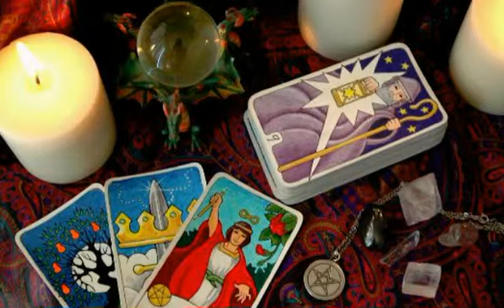Soul Mate Compatibility Psychic Advice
Soul Mate Compatibility Psychic Advice are ready to provide free psychic readings. That's destiny.

Psychic services are: Clairvoyance, Tarot Cards, Past-Present-Future, Medium, Fortune Telling, Palm Readings and more

Details: Soul Mate Compatibility Psychic Advice Review

No longer do you have to risk your time and money on fake local psychics; Now you can get an absolutely free psychic reading to try the psychic before you pay. No more worries regarding neighborhood psychics that offer poor service. Try before you buy with Psychic Savior.

Just go to psychicsavior.com and get a free reading. It is that easy.

Let the Psychic prove their abilities to you. You decide if you want to continue using them. It won't cost you a cent.

Getting started is easy. To get your free reading trial, head on over to:
| Soul Mate Compatibility Psychic Advice have the answers.